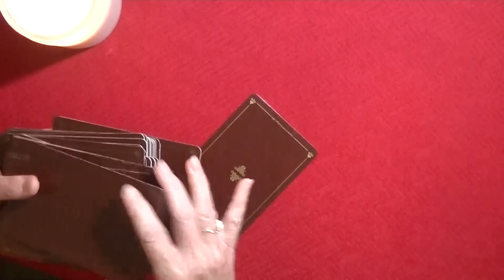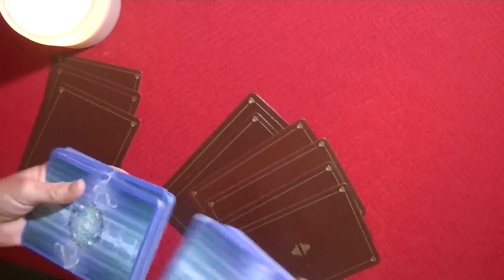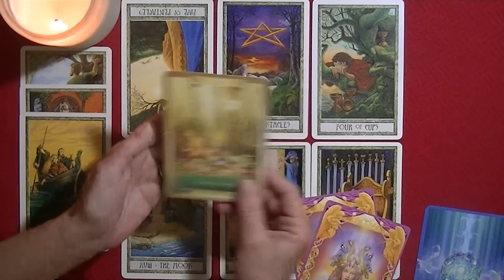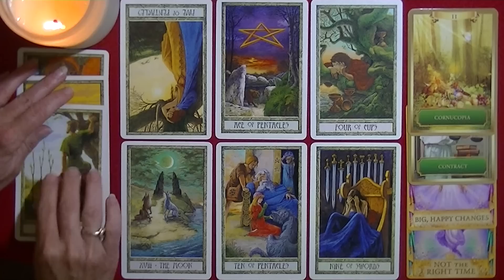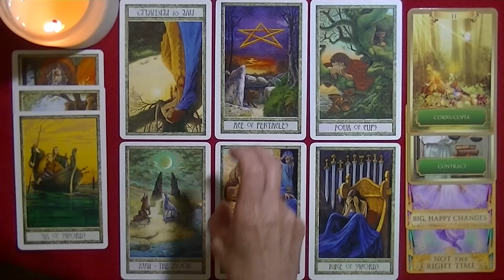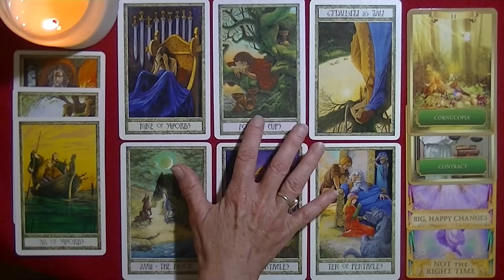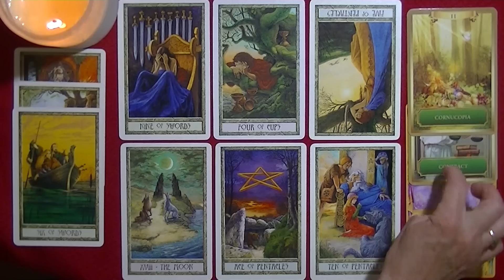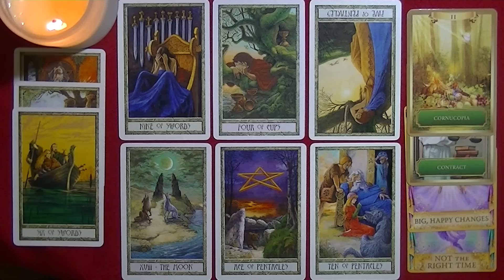LIBRA ~ JUNE 1-15, 2019 ~ Big Happy Changes on the Financial Front ~ *Read the Fine Print*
I am not doing any private readings, until further notice.